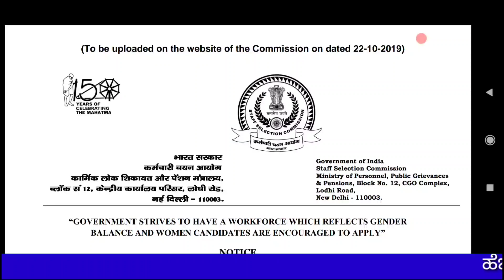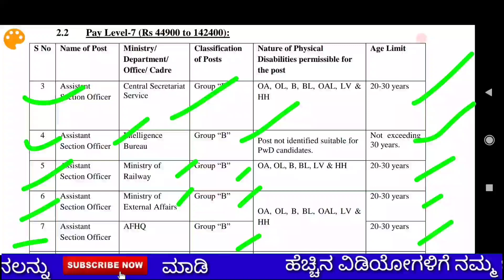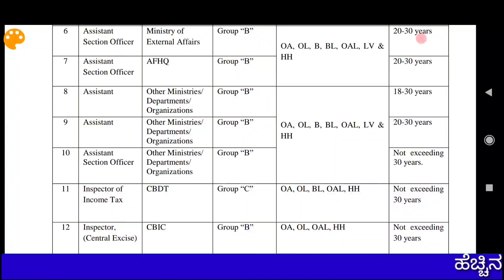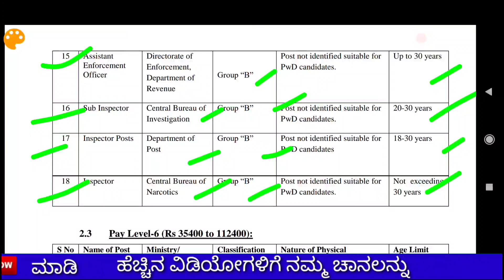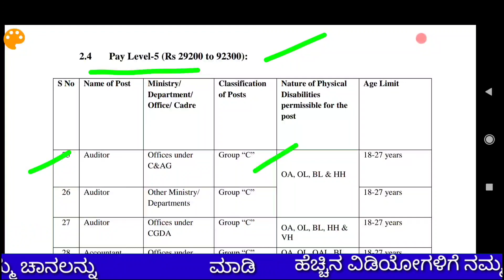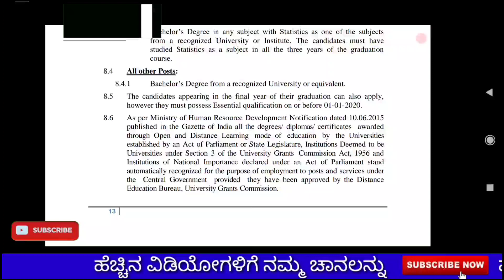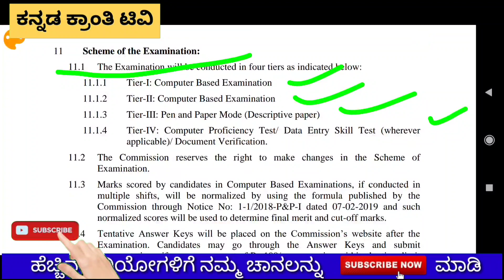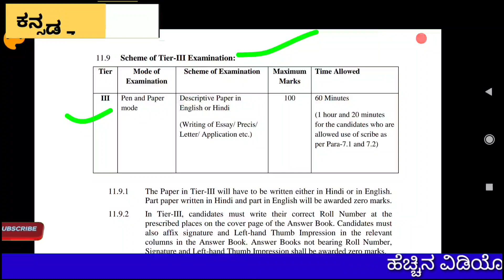SSC-ಕೇಂದ್ರ ಸಿಬ್ಬಂದಿ ನೇಮಕಾತಿ ಇಲಾಖೆಯಿಂದ 8000ಕ್ಕೂ ಹೆಚ್ಚು ಹುದ್ದೆಗಳು|ಯಾವುದೇ ಪದವಿ(Degree) ಪಾಸಾಗಿದ್ದರೆ ಸಾಕು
ಕೇಂದ್ರ ಸಿಬ್ಬಂದಿ ನೇಮಕಾತಿ ಇಲಾಖೆಯಿಂದ 8000ಕ್ಕೂ ಹೆಚ್ಚು ಹುದ್ದೆಗಳು ಗ್ರೂಪ್ ಬಿ ಮತ್ತು ಗ್ರೂಪ್ ಡಿ ಹುದ್ದೆಗಳಿಗಾಗಿ ಅರ್ಜಿಗಳನ್ನು ಆಹ್ವಾನಿಸಲಾಗಿದೆ.

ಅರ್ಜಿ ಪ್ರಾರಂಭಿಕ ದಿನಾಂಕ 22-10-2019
ಅರ್ಜಿ ಸಲ್ಲಿಸಲು ಕೊನೆಯ ದಿನಾಂಕ 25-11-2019.

More than 8000 posts from SSC - Central Personnel Recruitment Department | Degree passed

 Applications for Group B and Group D vacancies have been invited by over 8000 posts from the Central Personnel Recruitment Department.

 Application start date is 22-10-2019
 Last date to apply is 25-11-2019